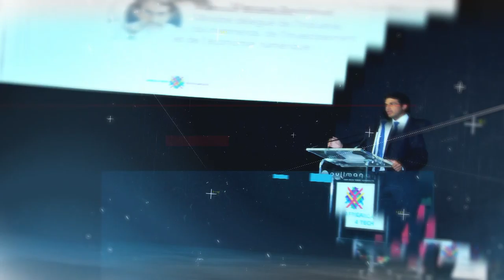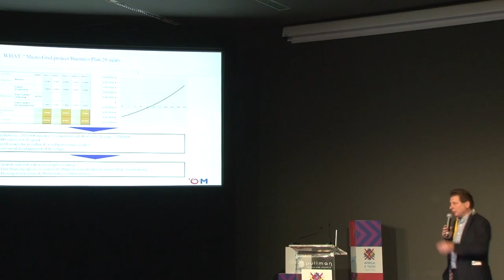A4T 2016 - Clean Energy Workshops Restitution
ENERGY MIX & MICRO GRID

During A4T bootcamp, participants designed a nano grid solution for a village of about 4,000 inhabitants that can be managed autonomously.